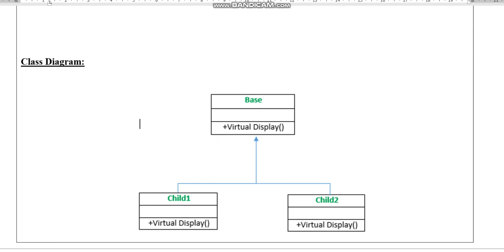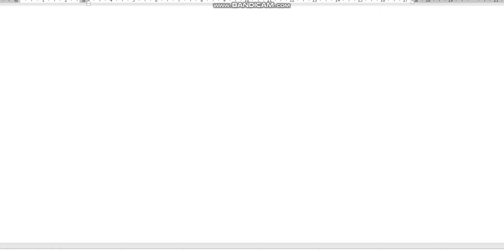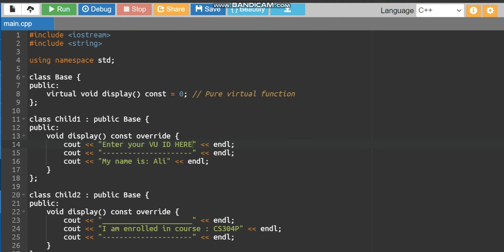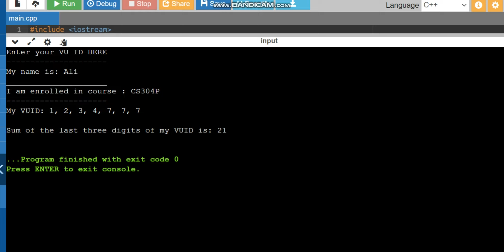CS304 Object Oriented Programming Assignment 2 Fall 2023 Virtual University of Pakistan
CS304 Object Oriented Programming
 Assignment 2
 Fall 2023